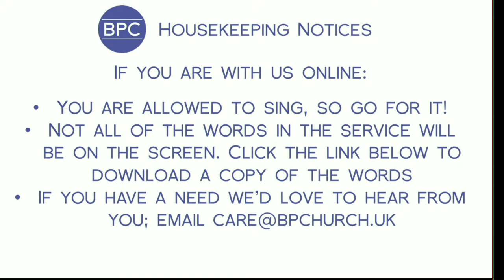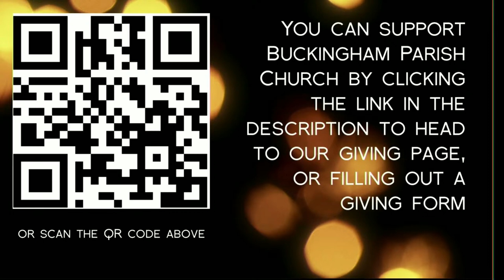The Ordination of Priests | Buckingham Deanery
If you would like to know more about Buckingham Parish Church and perhaps bless us financially, here’s how you can help

This video isn't aimed at kids, but it's ok - we've got a whole other YouTube channel that is just for kids! (and families too!)